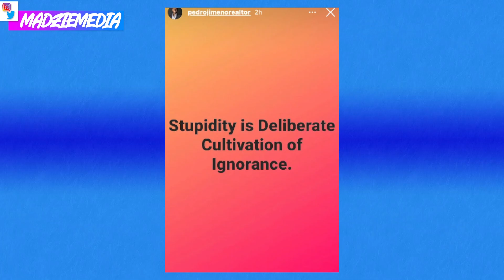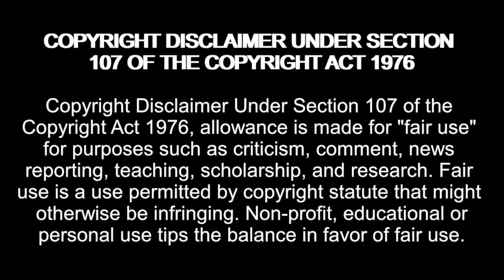Pedro Jimeno RESPONDS To Claims Over NEW GIRLFRIEND? The Family Chantel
Amazon Wishlist:

madziemedia

The Family Chantel S04E12 Not So Separate Separation (Aug 22, 2022) Full Episode HD